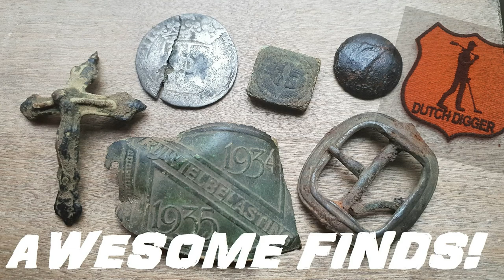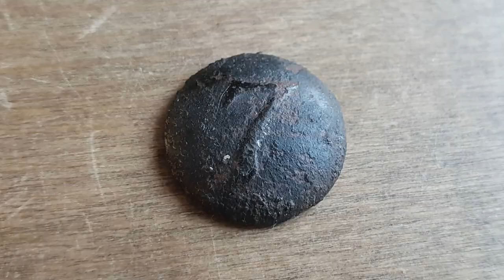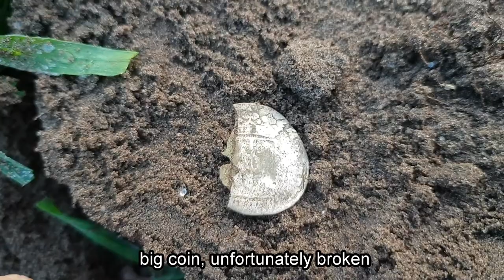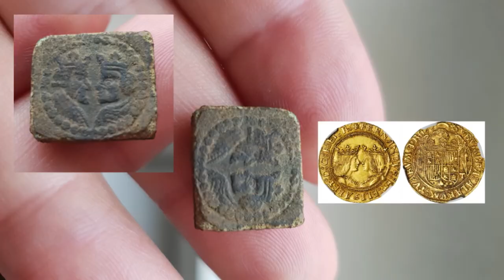Awesome relics, coins and artefacts with the XP Deus metaldetector metal detecting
One of the best hunt I've had so far! I detected this field last year in the summer. It has been ploughed twice since then. Some great finds came up to the surface with the XP Deus. Watch and see for yourself!